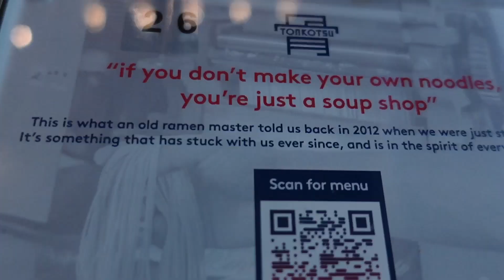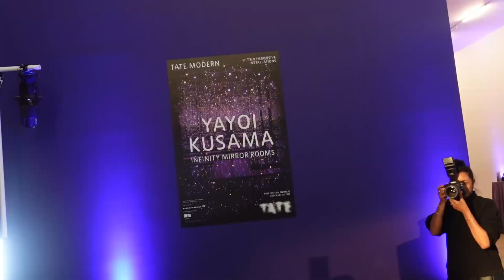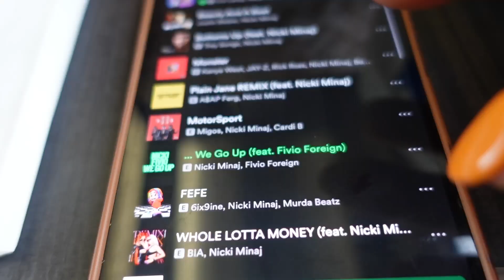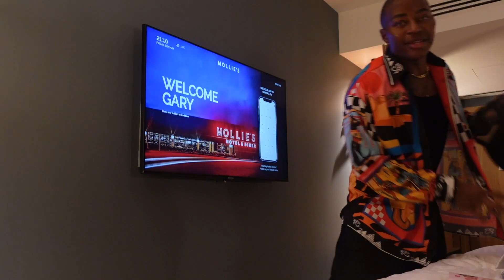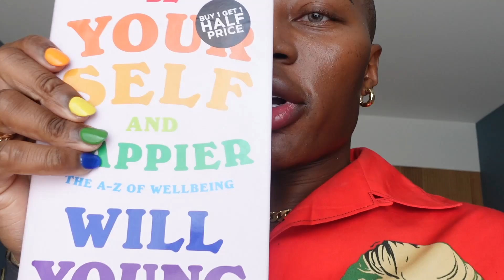WEEKLY VLOG EP 68 - KEYS SOULCARE EVENT + MY MASTERCLASS + IM GOING TO MIAMI! |ThePlasticboy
This week I attended a super cute event with keys soulcare and I did a mini masterclass in Bristol cribbs centre. Plus me and my friend Danny booked a last-minute trip to Miami!

ThePlasticBoy Favorites:
FACE
Favourite Foundations
Lips and Brows!